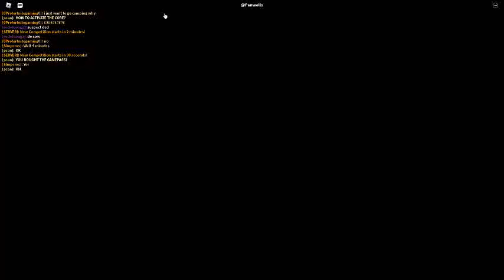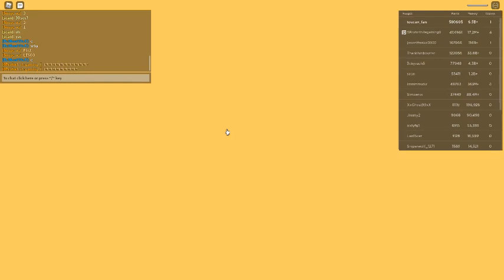Russia Car Crash Compilation 568